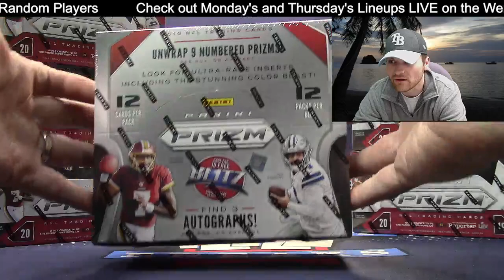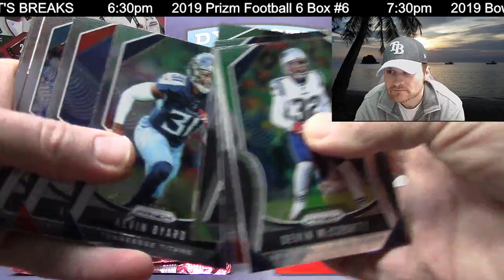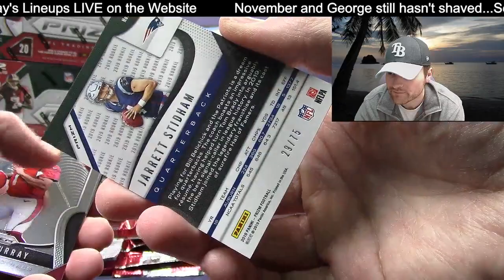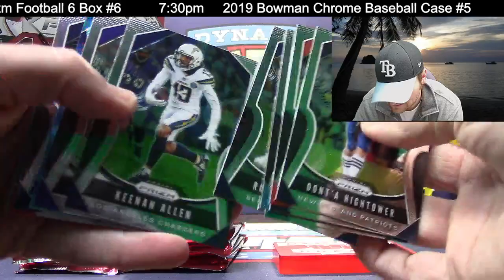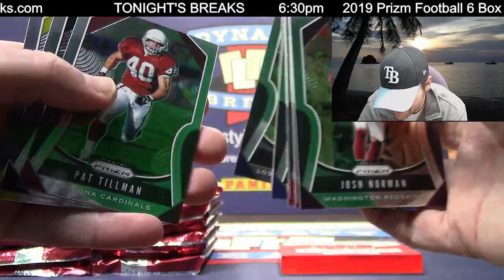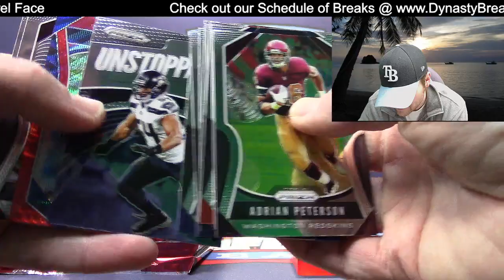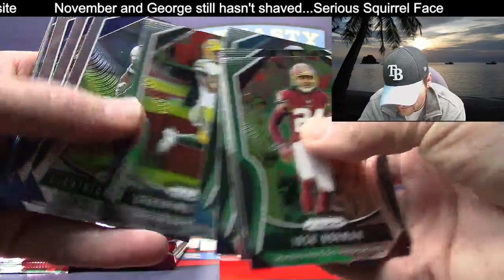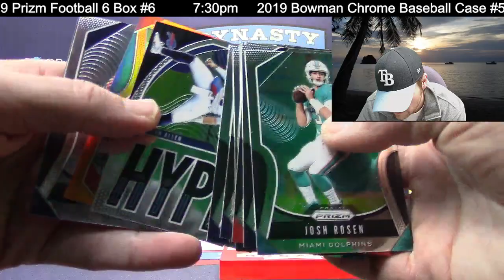2019 PRIZM FOOTBALL CARD 6 BOX HALF CASE BREAK #6 SPORTS CARDS